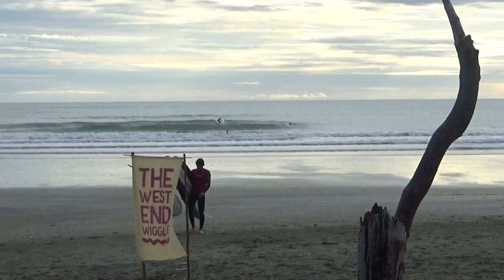West End Wiggle Dadcam Wrap-up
Longboard surfing festivals are now and always should be a well organised excuse to hang with friends, drink beers and free surf alongside like minded individuals. After a lovely weekend with friends old and new in NZ at the West End Wiggle, we slapped together our wrap video of the events as we witnessed it. Enjoy: